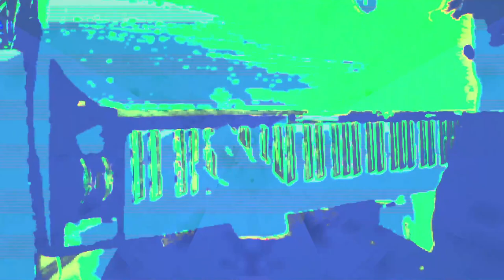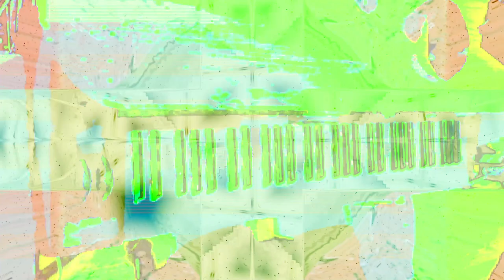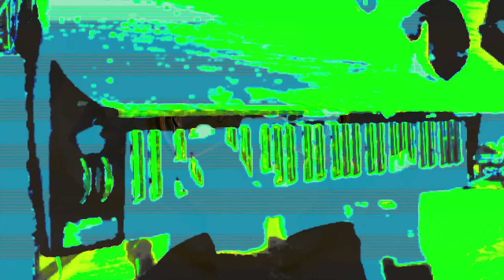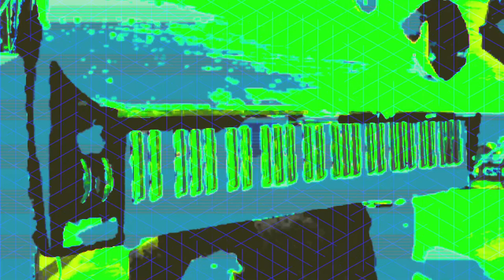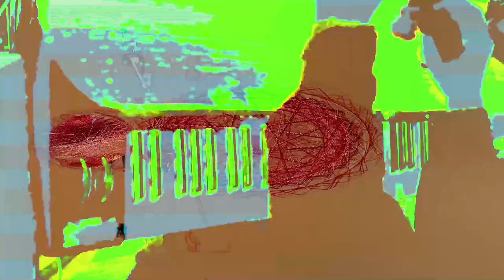Live performance video filming with effects in real time on supernova II using Max 8 sometimes.